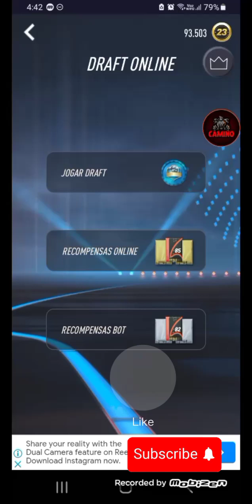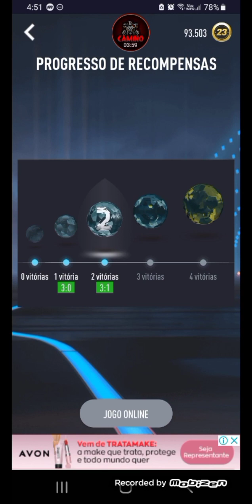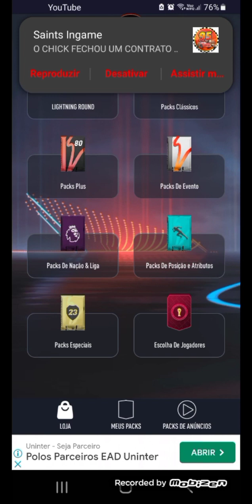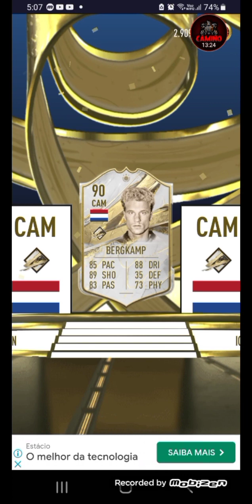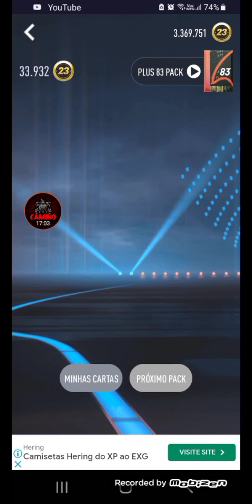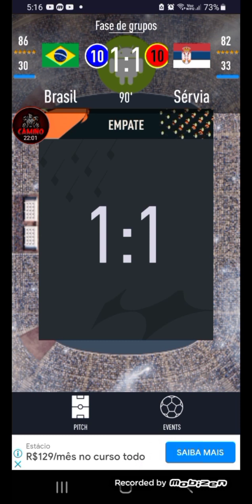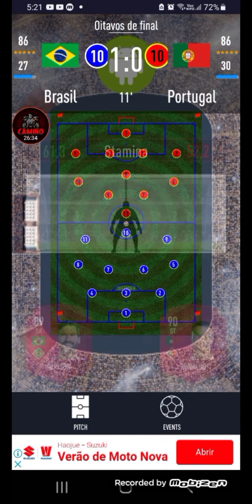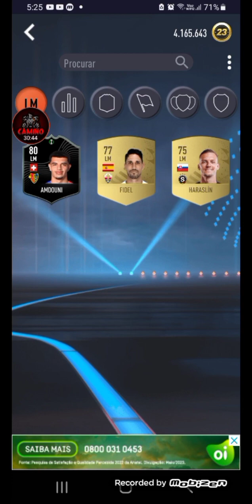DRAFT PACK OPENER/FIFA FUI JOGAR COPA DO MUNDO